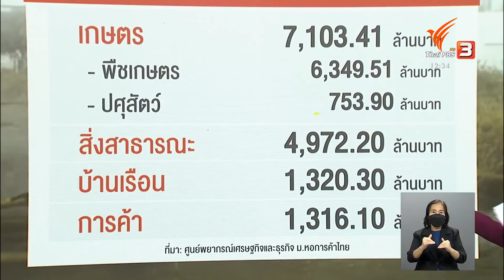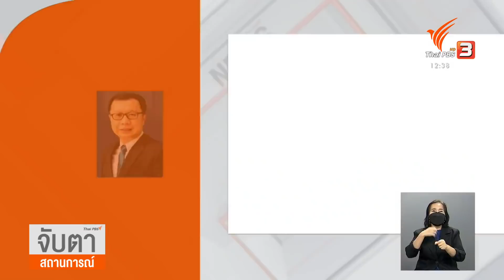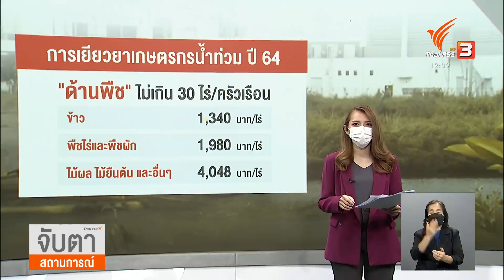น้ำท่วมซ้ำเติมเศรษฐกิจ ปี 64 : จับสัญญาณเศรษฐกิจ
ปัญหาอุทกภัย หรือ น้ำท่วมที่เกิดในเวลานี้ ส่งผลต่อเศรษฐกิจประเทศเป็นวงกว้าง โดยเฉพาะด้านการเกษตร แม้มูลค่าความเสียหาย จะไม่สูงเท่ากับน้ำท่วมครั้งใหญ่เมื่อปี 2554 ที่ผลกระทบตกอยู่กับภาคอุตสาหกรรมและการส่งออก แต่เศรษฐกิจไทยขณะนี้บอบช้ำจากการระบาดของโควิด-19 อยู่แล้ว จึงปฏิเสธไม่ได้ว่าปัญหาน้ำท่วม เป็นปัจจัยซ้ำเติมให้เศรษฐกิจไทยแย่ลง